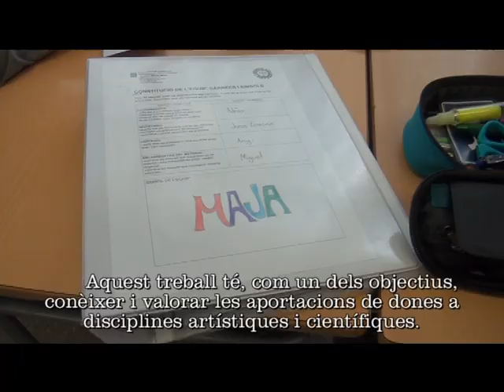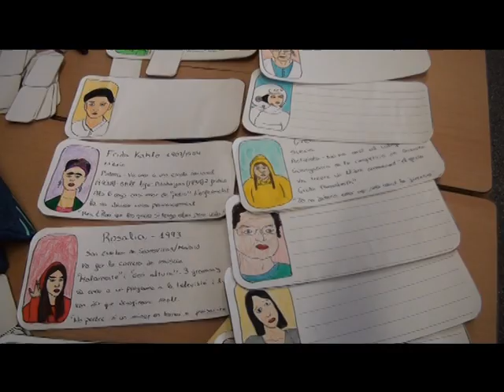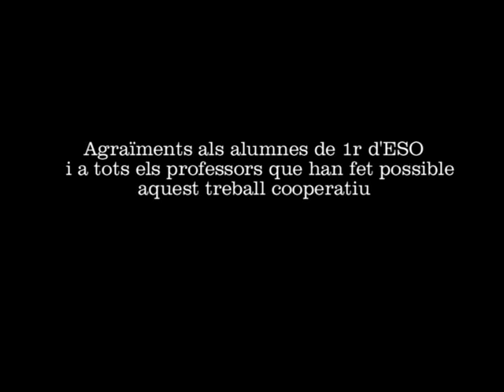Qui és ella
Projecte cooperatiu de 1r d'ESO. Elaboració de jocs de taula «Qui és ella?» dins de la setmana de la dona (del 2-6 de març 2020).

Aquest projecte té com a finalitat conèixer i valorar les aportacions de dones a disciplines artístiques i científiques.

Agraïments als alumnes de primer d'ESO i a tot l'Equip Docent que ha fet possible aquest projecte.

Vídeo realitzat pels alumnes de l'optativa d'Enfoc.

Professor d'Enfoc: Francesc Ginel